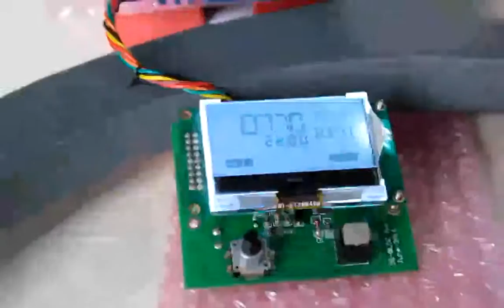Digital Systems, Mumbai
We are into Design Development & Manufacturing of Intelligent Electronic Circuits / Controls / Instruments / Equipments & Products. Masters in Embedded Hardware & Software with LED / LCD / GRAPHIC / TOUCH SCREEN Display. The Process Parameters like Time / Temperature / Pressure / Humidity / Flow / Weight / Speed / Count / Event / Light / Sound etc etc.